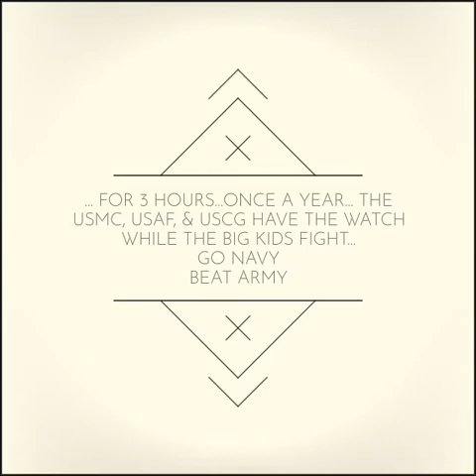ARMY VS. NAVY 2021 (2)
The score doesn’t really matter… the records… or the stats…. The real thrill is all the Trash Talk We Do…. When it’s over… it’s back to laying it all on the line for FREEDOM.